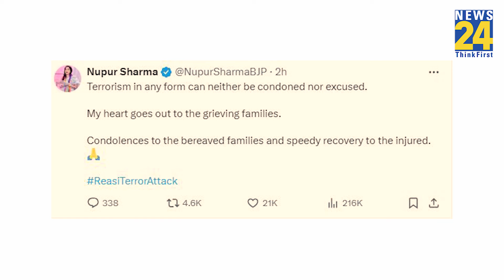Reasi Attack: Nupur Sharma ने आतंकी हमले पर बोला हमला, भक्तों पर गोलीबारी से भड़कीं